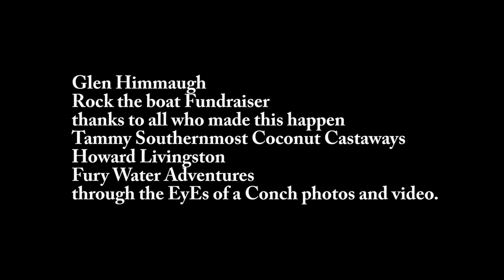fundraiser for Glen, video by Through the EyeS OF A cONCH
keywest fl..Southernmost coconut castaways